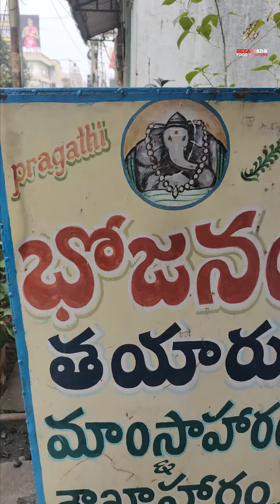30రూ‌ లకే కడుపునిండా భోజనం | Full Meals Just For Only 30 Rupees at Vijayawada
HOTEL PRAGATHI😋30RS MEALS

ADRESS:- HOTEL PRAGATHI

30RS MEALS IN VIJAYAWADA,GANDHI NAGAR, LEPAKSHI   BESIDE...

Editor :-@decreationsofficial

Dop :- @pixel_pistol